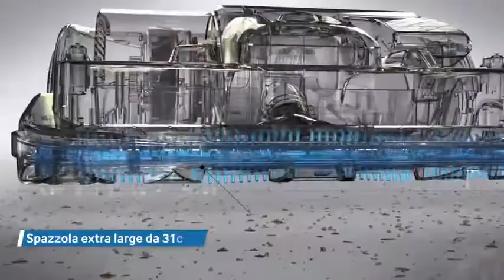مكنسة رائعة تقدمها شركة سامسونغ